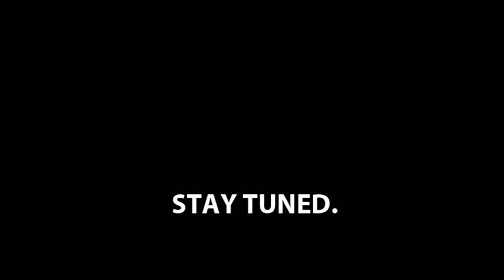Viking Youth Reboot - Drunk